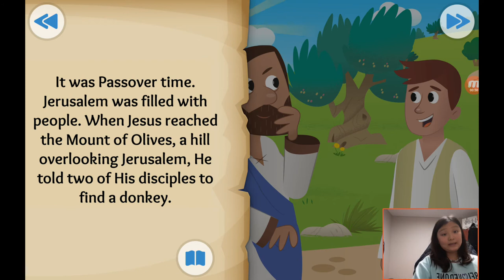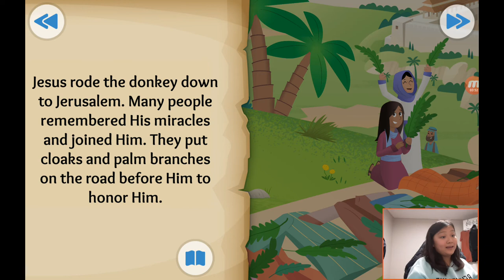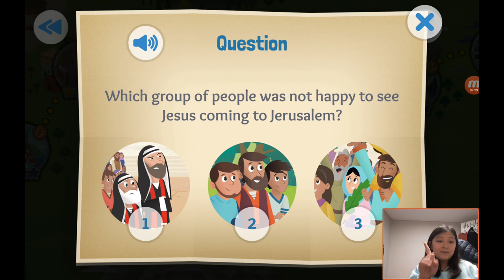‹Kids›Grace：성경이야기 29, 왕되신 예수님이 예루살렘에 들어오셨어요